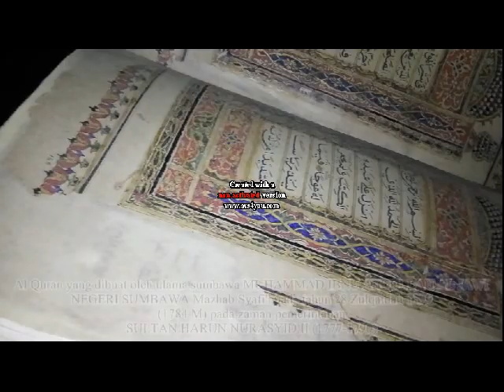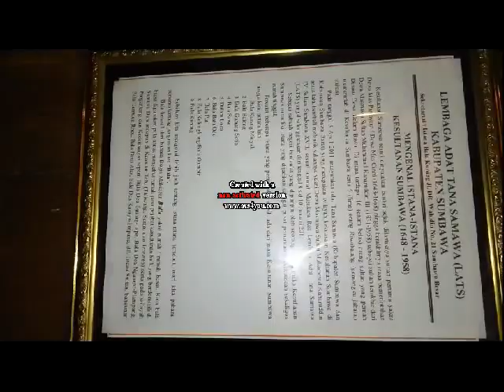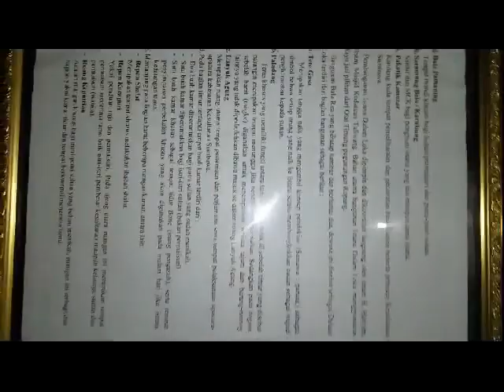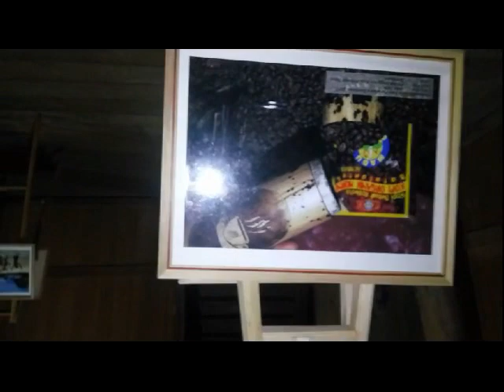Pusaka Kerajaan Sumbawa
pusakan ini masih tersimpan di bala kuning sampai sekarang